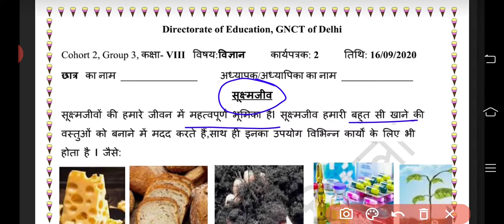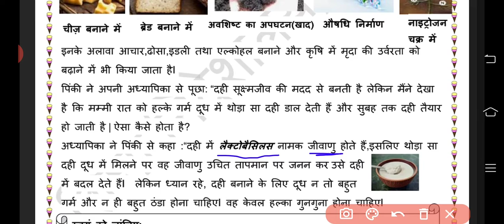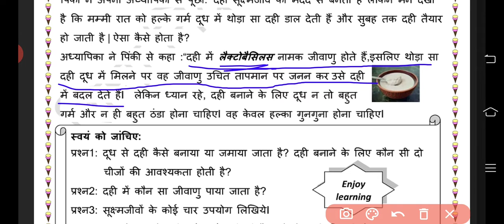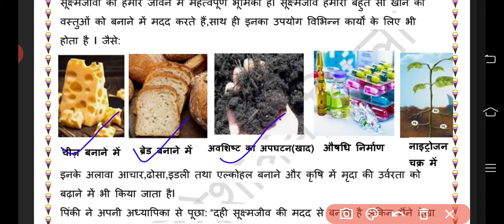Worksheet 2 Class 8 DOE | 16-09-2020 Microorganism (सूक्ष्मजीव)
This video describes about Microorganism (सूक्ष्मजीव).